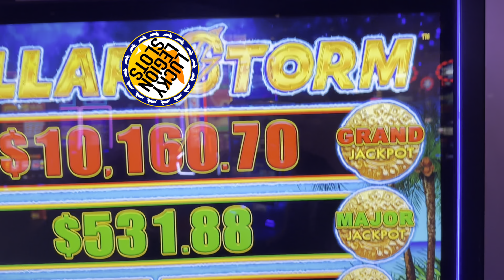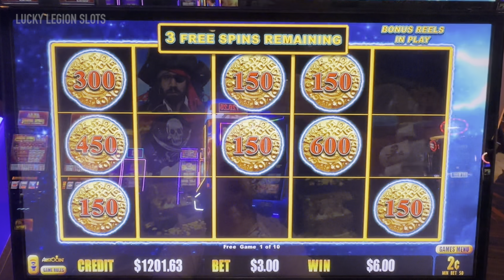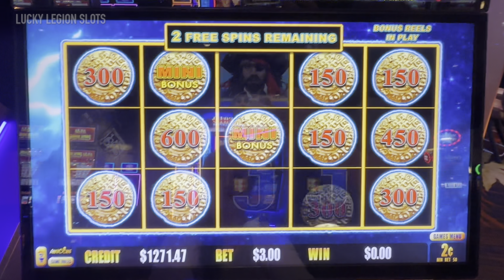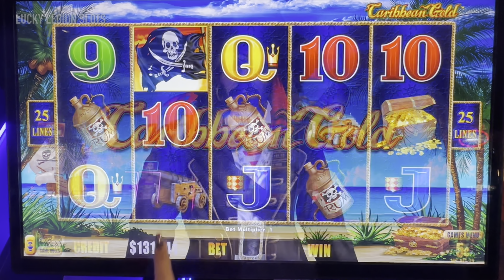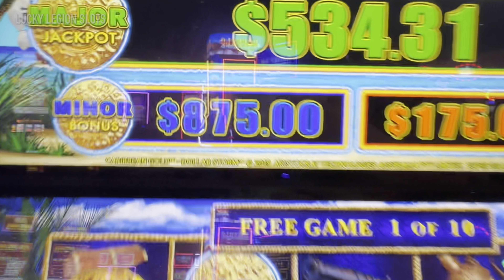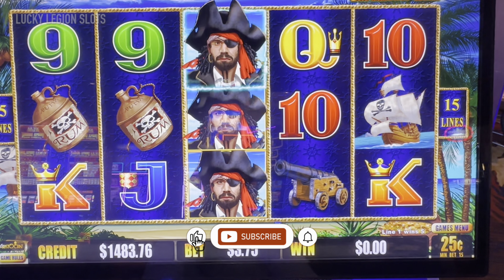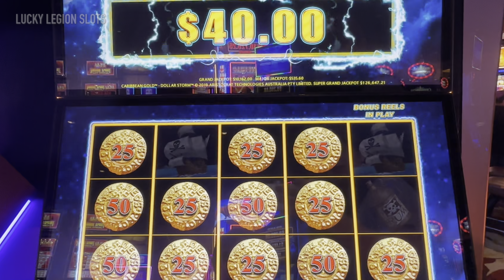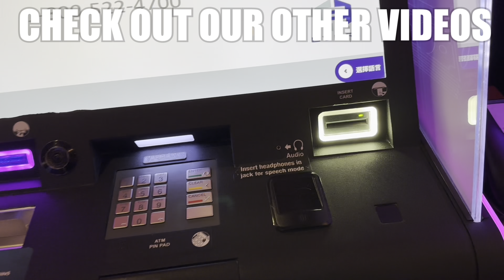We Want More! DOLLAR STORM - CARIBBEAN GOLD Slot Machine, Full Session Casino Live Play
Dollar Storm slot machine by Aristocrat. Today we played on the same slot machine someone won a $350,000+ Super Grand Jackpot on. So lets play this same Dollar Storm Caribbean Gold slot. Dollar Storm is a tough slot for us, we usually don’t do very well on it, but today was different. We managed to cash out from Dollar Storm Caribbean Gold with more casino winnings!

LUCKY LEGION SLOTS 🎰 If you enjoyed the video please leave a 👍 “Like”

Do you enjoy slot machine Live Streams? Turn on all notifications for our channel. Come hang out and chat with us during our lives streams. Tell us about your day as we try to win on the slot machines.